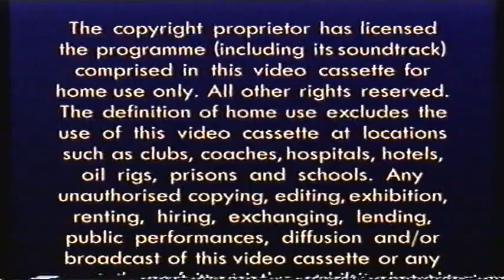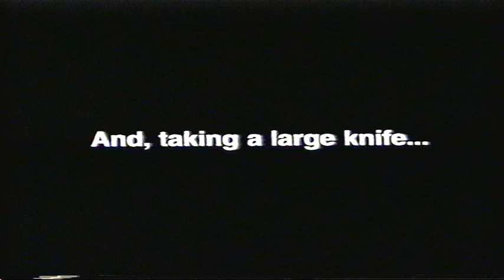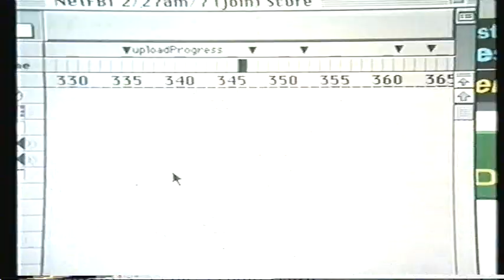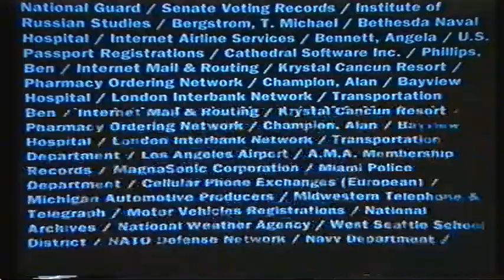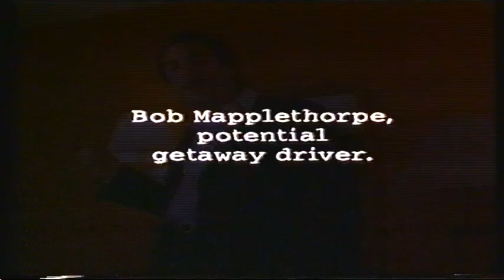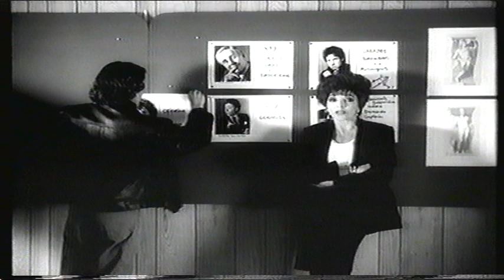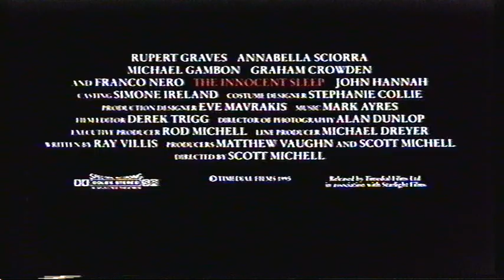Original VHS Opening: City Hall (1996 UK Rental Tape)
1. Columbia Tristar Home Video logo
2. Warning scroll
3. Hologram Warning
4. VSC 15 Warning
5. Pirate Videos: Daylight Robbery
6. Uncle Ben's Salsa Dip advert
7. Mary Reilly trailer
8. The Last Supper trailer
9. The Net trailer
10. Bottle Rocket trailer
11. In The Bleak Midwinter trailer
12. The Innocent Sleep trailer
13. Look Again advert